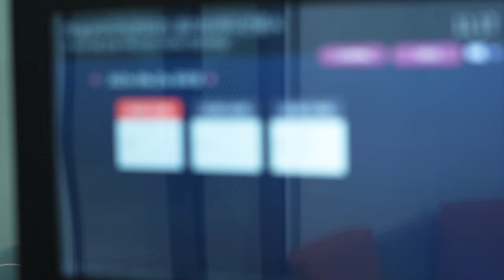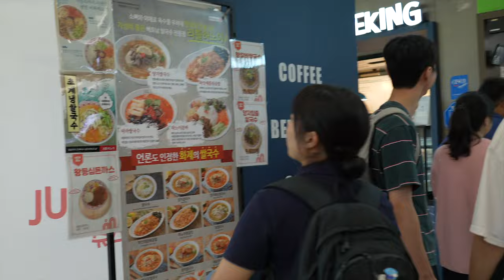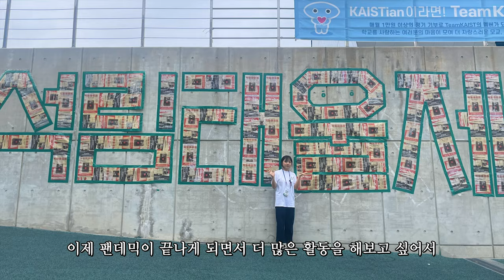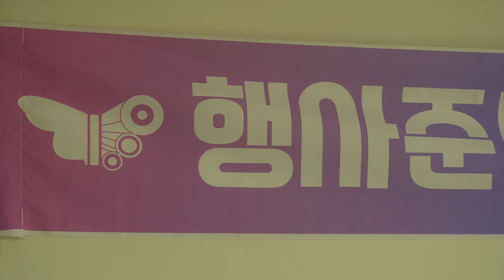KAIST는 ISTP다(?) 갓생러 KAIST생 경진이의 하루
바쁘다 바빠 KAIST 사회, ISTP이자 갓생 그 자체...!
생명과학과 경진이의 여름 방학 중 하루를 함께 했습니다🌈

카포전 준비로 꽉 찬 2화도 기대해주세요🎁
늦여름, KAIST였다...⭐